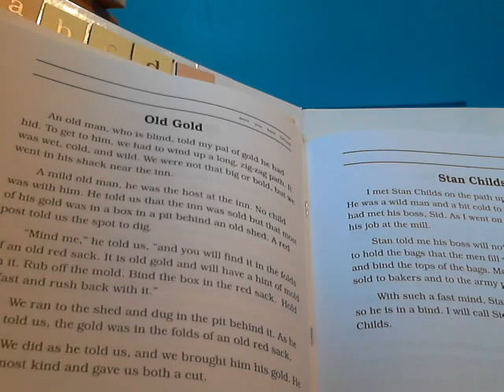Week 9 Lesson 2 Part 9